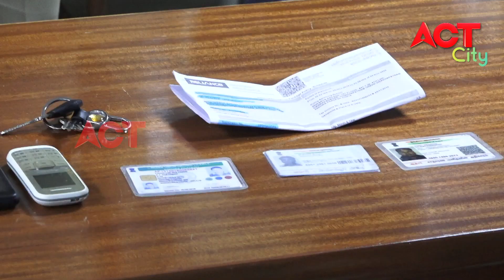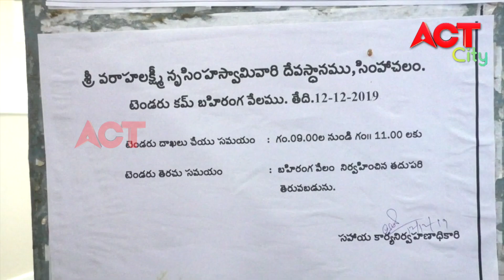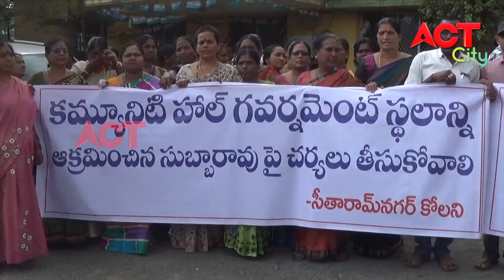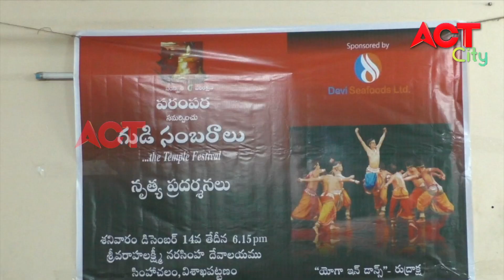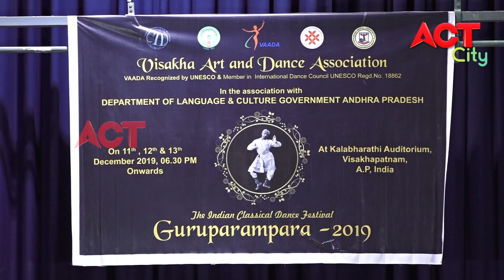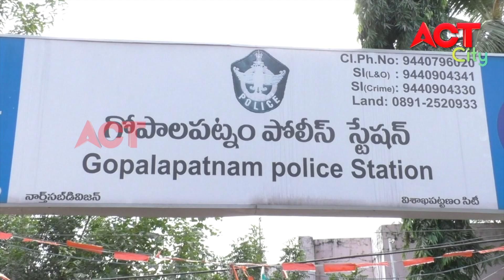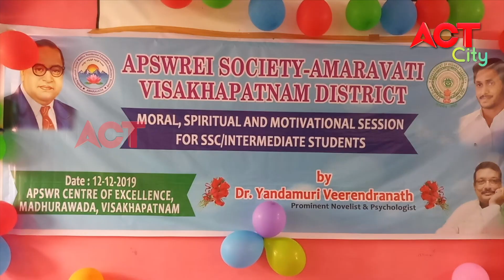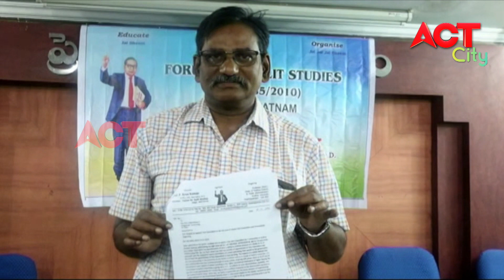MORNING ACT CITY VIZAG NEWS 13 12 19